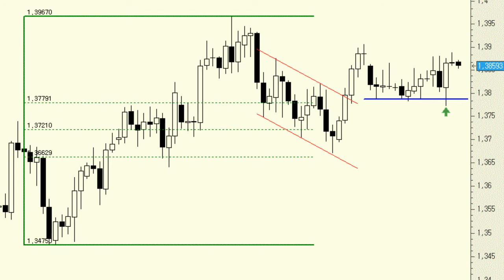Análisis técnico del EUR/USD: modificamos ligeramente el stop profit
La amplia sesión del miércoles pasado en el cruce nos hace que cambiemos ligeramente el stop de beneficios que teníamos en los 1,3788 y ahora lo situamos en los 1,3772.

Mantenemos los largos en el euro pero con una condición: la de que bajo ningún concepto el euro cierre en futuras sesiones por debajo de los 1,3772.